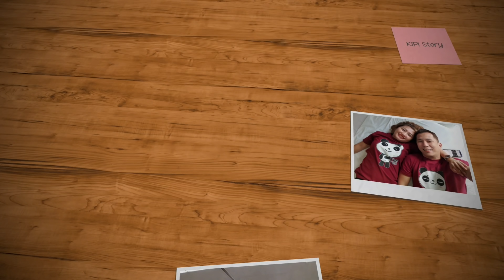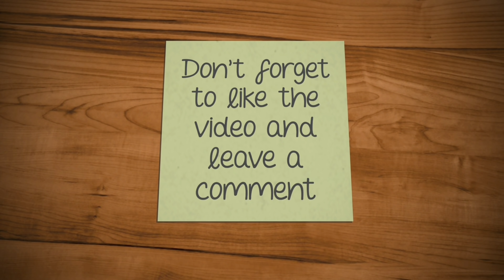Dubai nakiisa sa celebration ng 121st Philippine Independence | Burj Khalifa Phil. Flag Light Up